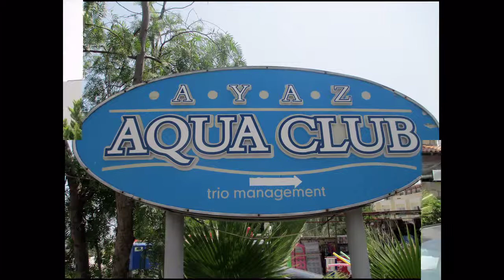Turcja - Gumbet, hotel "Ayaz Aqua Club"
Turkey - Gumbet, hotel Ayaz Aqua Club |
Türkiye - Gumbet, otel Ayaz Aqua Club |